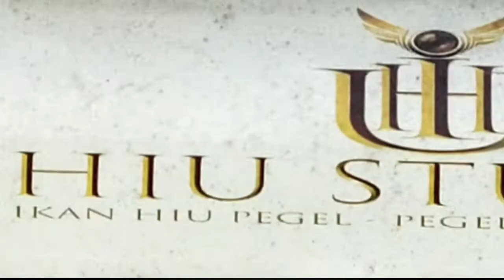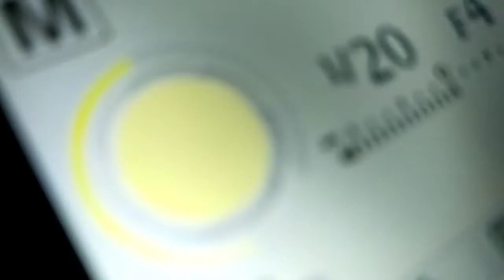POV Prewedding | Indoor Prewed Studio | Lia Safitri And Lukman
08 November 2021

make up - virga mutiara sandi